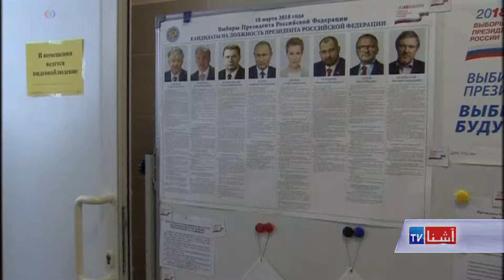Polls for presidential elections opened in Russia - VOA Ashna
مردم روسیه امروز برای انتخاب رئیس جمهور آینده  آنکشور به پای صندوق های رای دهی رفتند و رای دادند. انتخاباتی که انتظار می رود رئیس جمهور پوتین، با کسب اکثریت ارا برنده گردد و برای مدت شش سال دیگر روی قدرت باقی بماند. به أساس نظر پرسی ها هفتاد در صد مردم روسیه از شیوه کاری آقای پوتین حمایت می کنند و به خصوص جداسازی منطقۀ کریمیا از اوکرائین را از دست آورد های عمده وی محصوب می دارند.